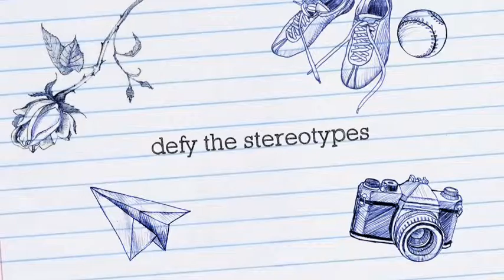Aspen And Jaylen